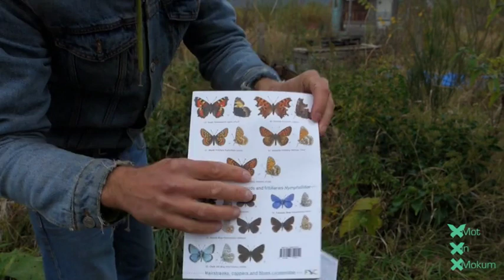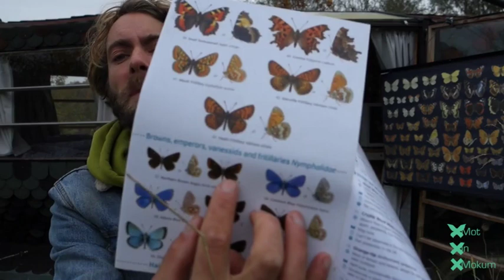Stadstuinieren voor meer vlinders Afl 11 Overwinter-vlinderen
Overwintervlinderen, super belangrijk! Meer vlinders in je tuin? Ik leg in een aantal afleveringen uit hoe je dat het beste aanpakt! Dit is de elfde afleveringen waarin ik uitleg wat je kunt doen het overwinteren van vlinders in je tuin. Mot in Mokum is een vlindertuin voor Nederlandse vlinders waar je cursussen en nachtvlindernachten kunt bijwonen en zelfs kunt blijven slapen.